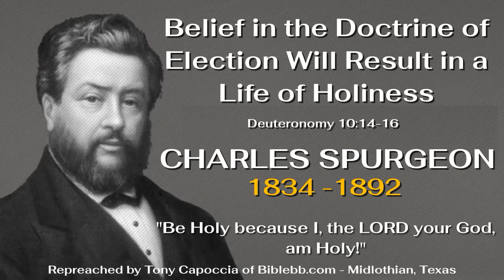Belief in the Doctrine of Election Will Result in a Life of Holiness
"Some of you will not approve of what I have to say. You will remember, however, that I do not seek your approval, that it will be sufficient for me if I have cleared my conscience concerning this great truth and have faithfully preached the gospel.

I am not accountable to you, nor you to me. You are accountable to God, if you reject any of His truths; I am accountable to him if I preach an error. I am not afraid to stand before His Judgment Seat with regard to the great doctrines which I will preach to you this day.”

Now, two things this morning:

—I will describe God's Election.

—I will show its practical application.

- The speaker of this sermon is Tony Capoccia of Midlothian, Texas)